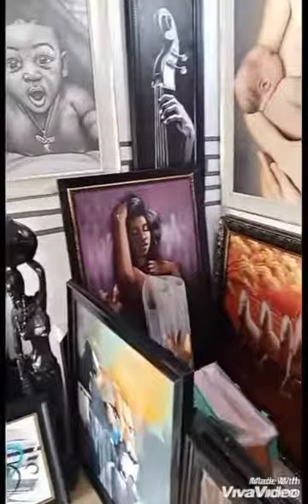God's work, ifeanyi onwuasor hand work